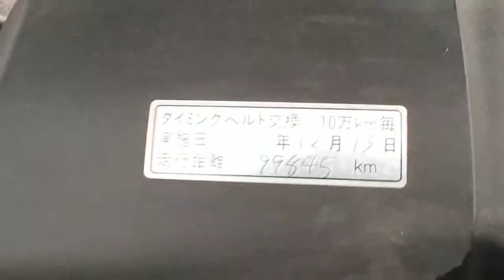Engine: Subaru Impreza 2005y on sale !!!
"WRX"AWD"RECARO Seat"5 speed MT"
Mileage 125,540KM
Model Code TA-GDA
Registration
Year/Month 2005/12
Chassis No GDA-018755
Engine Size 2,000CC
Fuel Gasoline/Petrol
Drive 4WD
Ext. Color Gray
Steering Right
Transmission Manual
Seats 5
Doors 4
Callin Auto Co.,Ltd based in tokyo japan.
You can check the condition and goodness of the car in the video more than photos.